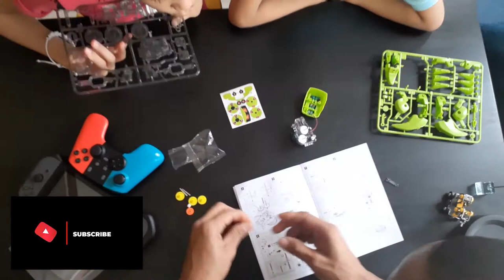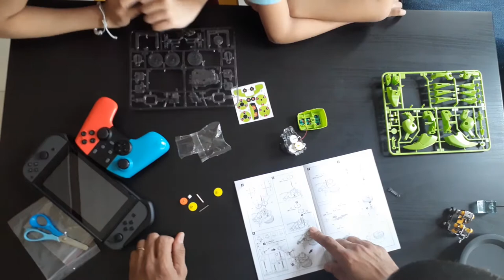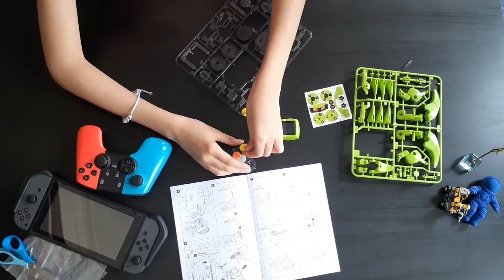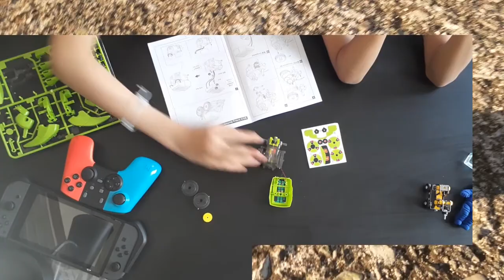DINOSAURIO SOLAR ROBOT-KIT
Laura and Matías show them a solar robot that turns into a dinosaur, drill and robot spider.